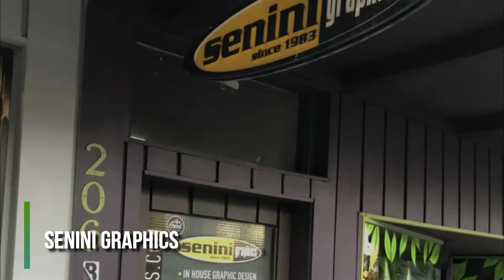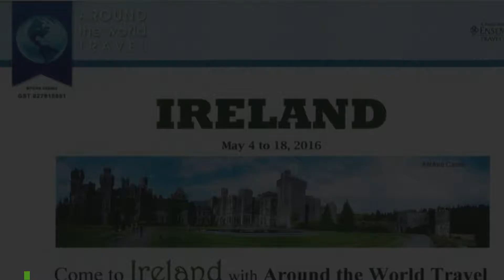RBC Business Promotion Month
We are excited to be featured at the Downtown RBC for RBC Business Promotion Month! We drove the smartcar right into the bank and were happy to see so many local businesses set up as well! Come check them out.
Tuff City Powersports LTD
Nicol St Pawn & Paintball
OmTown Yoga Studio
John's Bedroom Barn
uBreakiFix
Good Company Clothing
Senini Graphics
Perkins Coffee Nanaimo
Around The World Travel
NYLA Fresh Thread